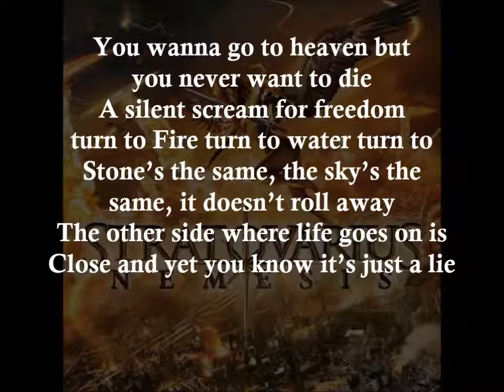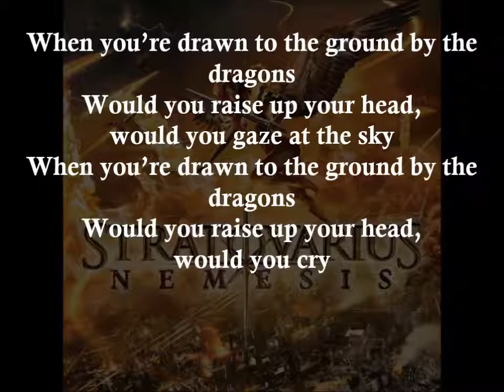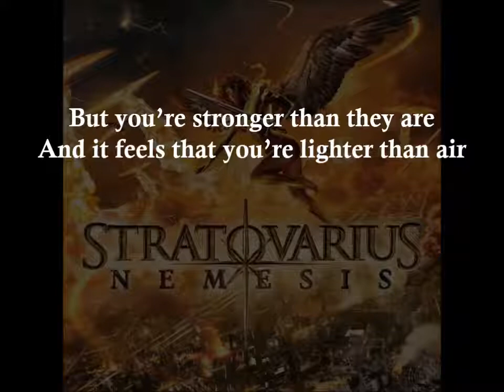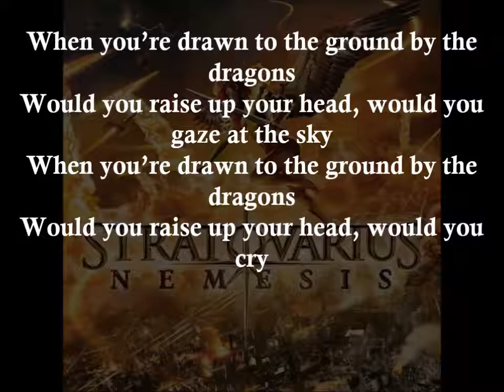Dragons - STRATOVARIUS - HD - Lyrics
Dragons
STRATOVARIUS
HD
NEMSIS
Lyrics